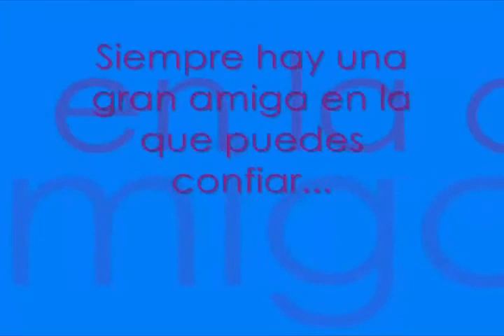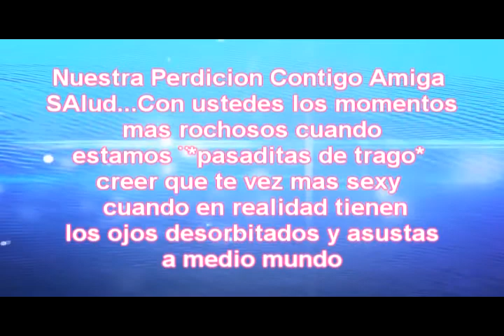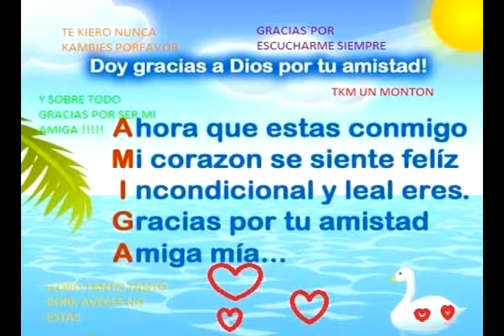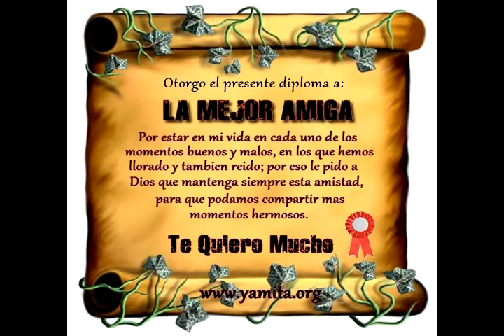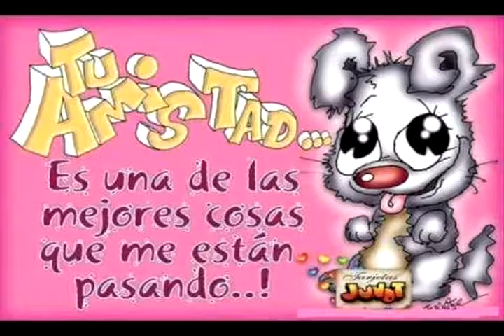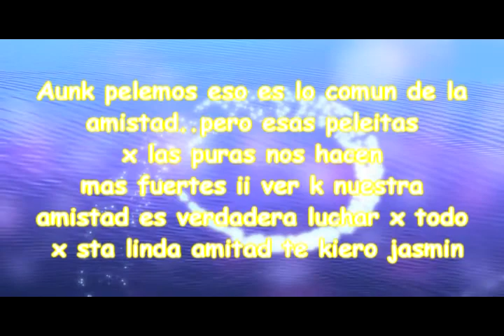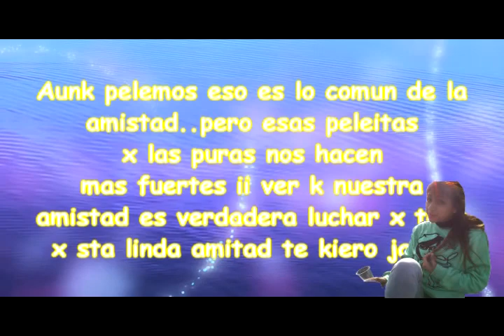Para mi Amiga JASMIN - Atte: Yessenia